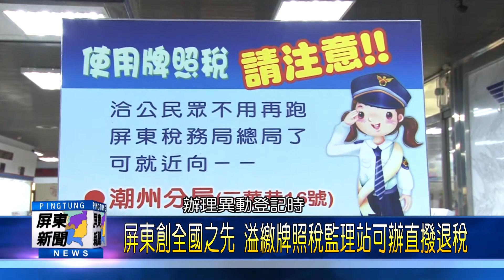106 0413 屏東創全國之先 溢繳牌照稅監理站可辦直撥退稅